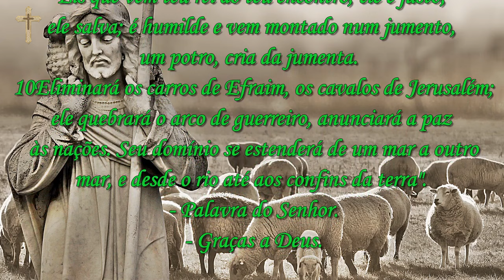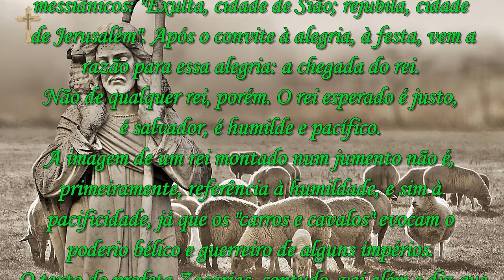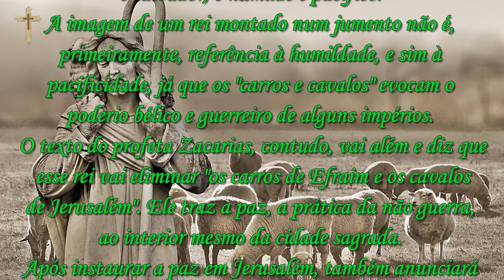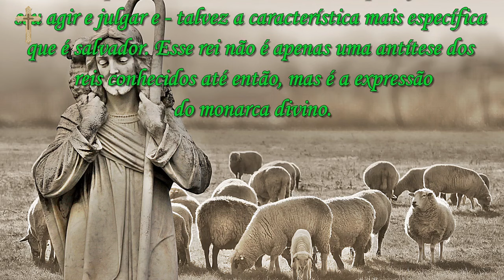PROFECIA DE ZACARIAS 9,9-10 (COM REFLEXÃO)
Primeira Leitura
Zacarias 9,9-10

Leitura da Profecia de Zacarias:
Assim diz o Senhor:

9 “Exulta, cidade de Sião! Rejubila, cidade de Jerusalém. Eis que vem teu rei ao teu encontro; ele é justo,  ele salva; é humilde e vem montado num jumento, um potro, cria da jumenta.

10 Eliminará os carros de Efraim, os cavalos de Jerusalém; ele quebrará o arco de guerreiro, anunciará a paz às nações. Seu domínio se estenderá de um mar a outro mar, e desde o rio até aos confins da terra”.

Reflexão:
A primeira leitura traz o convite à alegria dos tempos messiânicos: “Exulta, cidade de Sião; rejubila, cidade de Jerusalém”.
Após o convite à alegria, à festa, vem a razão para essa alegria: a chegada do rei.
Não de qualquer rei, porém. O rei esperado é justo, é salvador, é humilde e pacífico.
A imagem de um rei montado num jumento não é, primeiramente, referência à humildade, e sim à pacificidade, já que os “carros e cavalos” evocam o poderio bélico e guerreiro de alguns impérios.
O texto do profeta Zacarias, contudo, vai além e diz que esse rei vai eliminar “os carros de Efraim e os cavalos de Jerusalém”.
Ele traz a paz, a prática da não guerra, ao interior mesmo da cidade sagrada.
Após instaurar a paz em Jerusalém, também anunciará a paz às outras nações e seu domínio abarcará todo o mundo conhecido.
O profeta traça uma imagem de rei desconcertante. Um rei que não combate com carros e
cavalos, que não se veste luxuosamente, que é justo em seu agir e julgar e – talvez a característica mais específica que é salvador.
Esse rei não é apenas uma antítese dos reis conhecidos até então, mas é a expressão
do monarca divino.